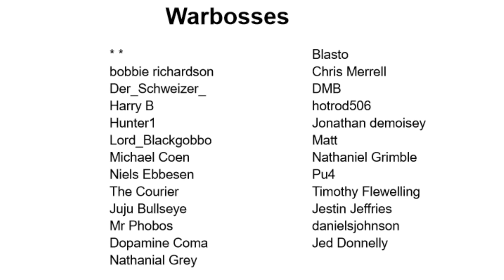A Day in Da Perium: Kompliance